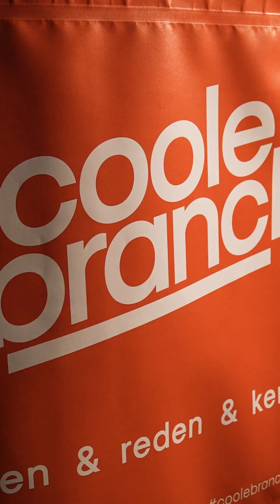Coole Branche fragt…LIVE #6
Am Rande des Jahrestreffens der Coolen Branche im @fortuna.irgendwo standen sich in unserer Networking Ecke Kolleg:innen aus der Frankfurter Gastronomie und Hotellerie gegenseitig Rede und Antwort. Worum es ging? Um die Branche, den eigenen Weg, Persönliches und Zukunftsvisionen. Unsere beliebte Serie im Liveformat heute mit Nadine von der @imacliquelove und Michel van Goethem von @horecaberatung & der IGF. Erzählt mal! 🧡